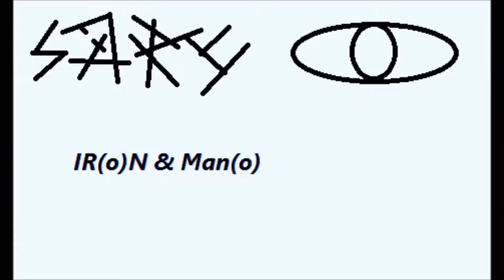Stars In Their Eyes -COVER by a sharky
cover of a song by Just Jack